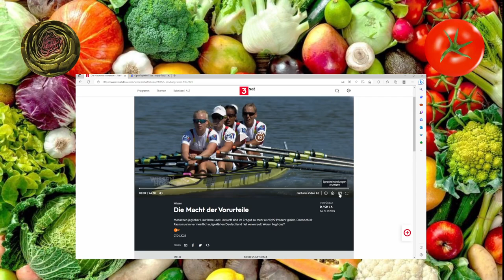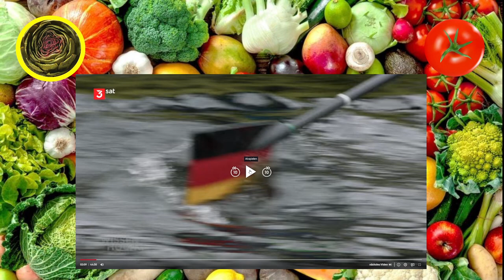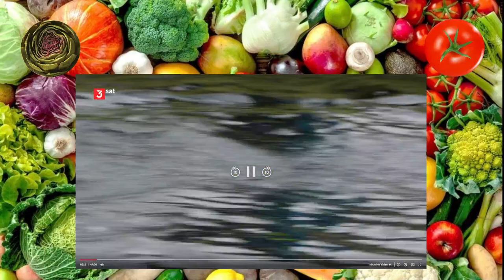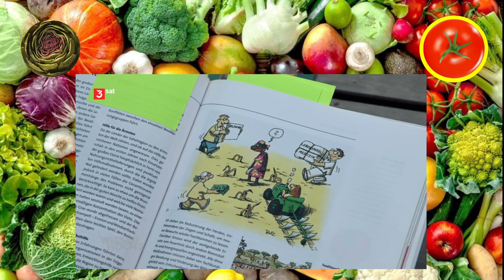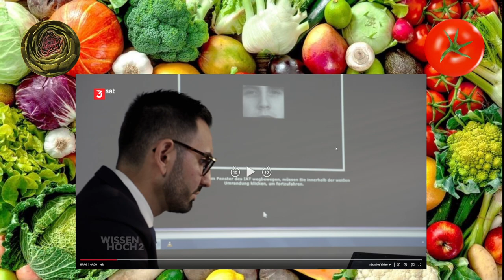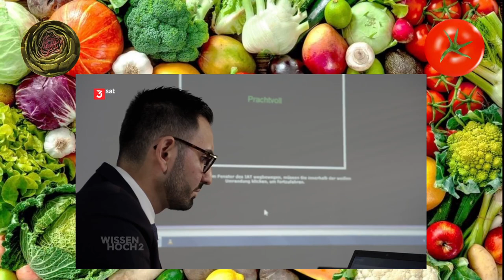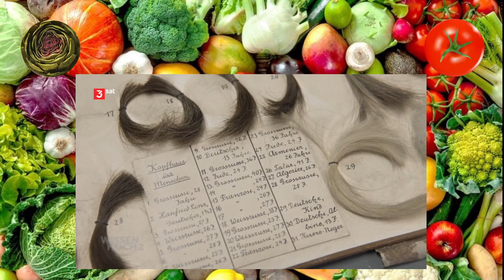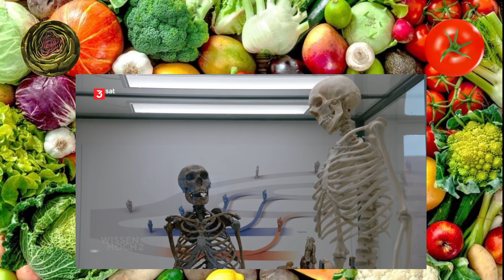Die Macht der Vorurteile - 3Sat - Folge 1 - Gemüsepfanne Podcast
Heute auf dem Speiseplan: eine Reportage über die Macht der Vorurteile von 3Sat.

Jared Diamond - Arm und Reich (Guns, Germs and Steel): Buchempfehlung zur Frage, warum sich manche Zivilisationen schneller entwickelten als andere